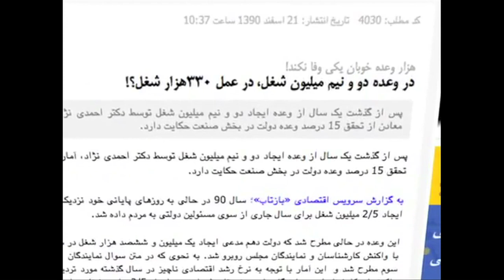شبکه تصویری کوچه / بای پس سیزدهم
هفته نامه تصویری بای پس سیزدهم ، در این هفته نیز اتفاقات مهم خبری هفته نظیر برگزاری اجلاس سران جنبش عدم تعهد مورد باز نگری قرار گرفته است. بای پس را می توانید هر هفته جمعه شب ها از طریق سایت رادیو کوچه و همینطور رادیو کوچه ببینید و بشنوید